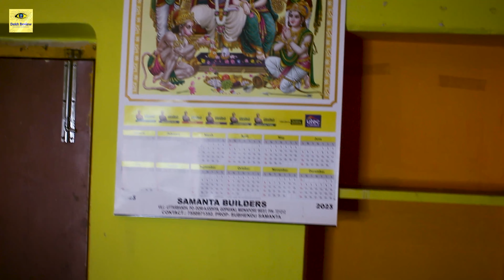My ₹62,00,000 New House - Home Tour + Studio Tour Video !! Dekh Review Home Tour - Dekh Review House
Es Video Mai Main Mera New Home Ka Tour Diya Hu, Umid Hai Yeh Home Tour Studio Tour Video Pasand Aaya Hoga.

❤❤ Important Links ❤❤

⚡ Topic Covered ⚡
1. studio tour 2023
2. my new house tour
3. my new house from youtube money
4. my new house vlog
5. dekh review studio tour
6. my new house tour india
7. my new home tour
8. my new home from youtube money
9. my new home tour india
10. my new youtube studio